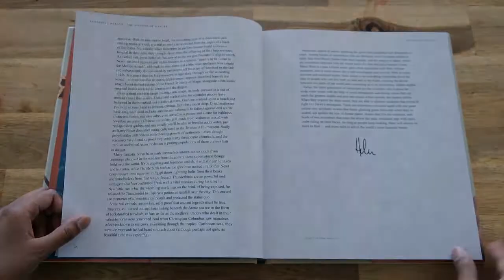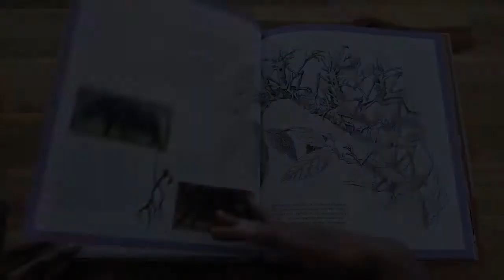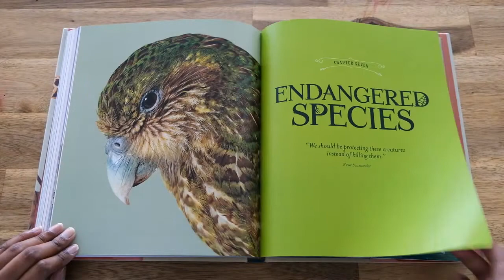Fantastic Beasts: The Wonder of Nature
Hi, this is a flip through review of "Fantastic Beasts: The Wonder of Nature: Amazing Animals and the Magical Creatures of Harry Potter and Fantastic Beasts" by Natural History Museum